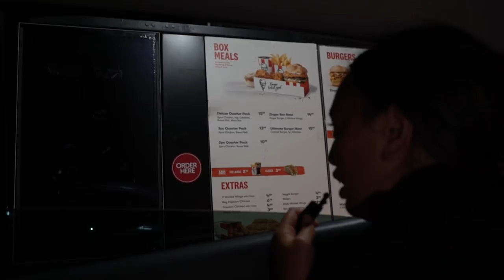We Eat 100 Spicy Wings (ep2)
HOSTS
Tanis Bosson
EDITOR
Nikolai McCabe

(Nikolai)

INTRO MUSIC
By - Mana Nightingale